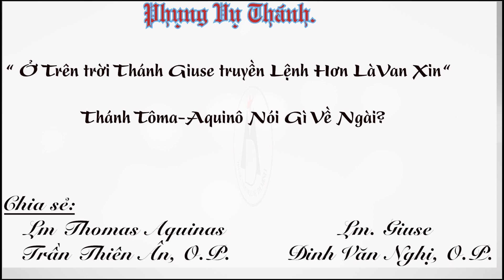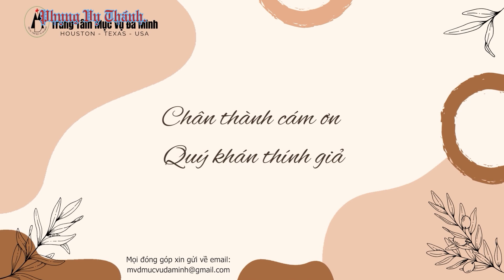" Ở Trên Trời Thánh Giuse Truyền Lệnh Hơn Là Van Xin " Thánh Tôma-Aquinô Nói Gì Về Ngài ??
Chương Trình Phụng Vụ Thánh.
Do Quý Linh Mục Của TTMV Đa Minh Hải Ngoại
Thuộc Phụ Tỉnh Thánh Vinh Sơn Liêm - Dòng Đa Minh
Phụ Trách và thực hiện.